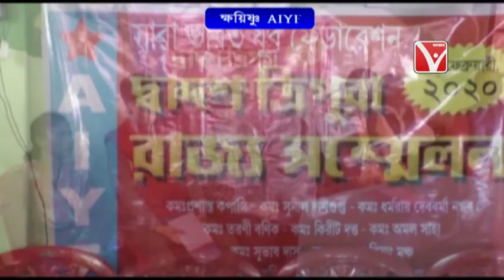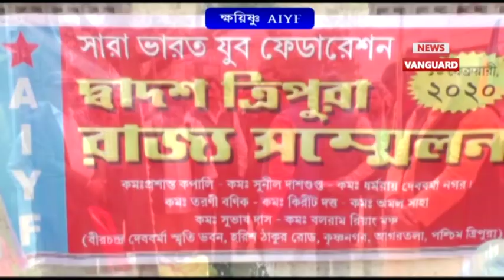বামদল CPIM 'র যুব সংগঠন অল ইন্ডিয়া যুব ফেডারেশন'র ১২তম রাজ্য সম্মেলন অনুষ্ঠিত হয়